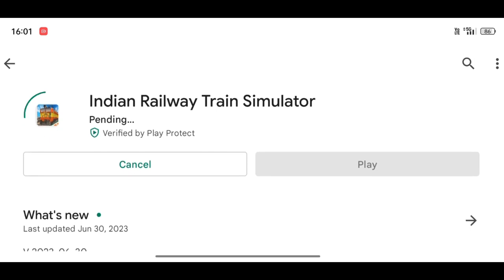Indian Railway Train Simulator New Update | New Big Feature Added | Releasing Date | RIW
Indian Railway Train Simulator New Update | New Big Feature Added | Releasing Date | RGI |